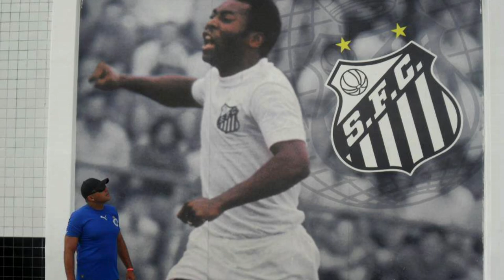😇 DESCANSE EM PAZ PAPAI ROGÊ MEDEIROS! TE AMO PRA TODO SEMPRE MEU PAI!❤️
Homenagem ao pai do Diogo Medeiros, que faleceu nessa madrugada, vítima de um acidente de trânsito entre uma moto e um cavalo na MG-424, no último domingo.